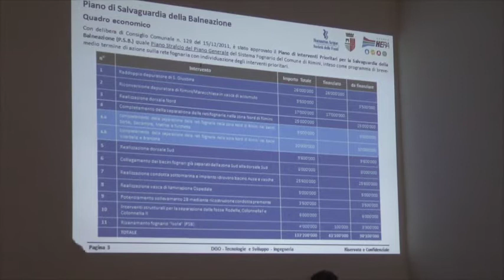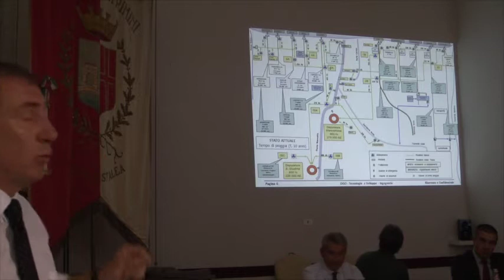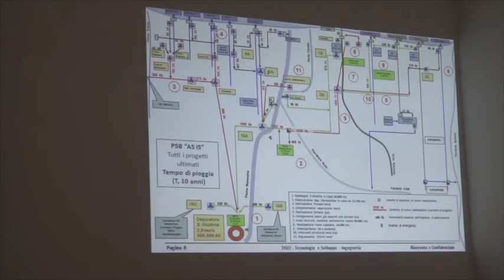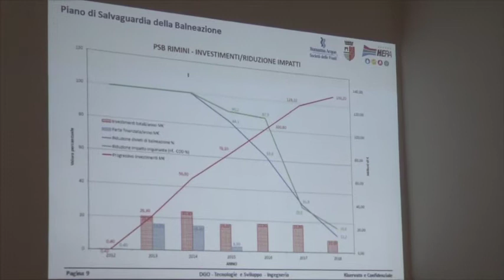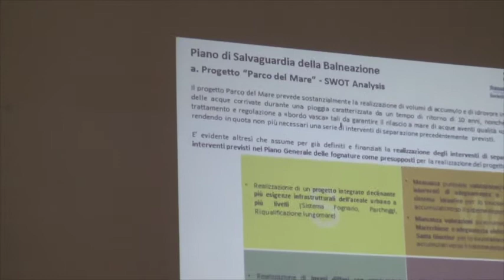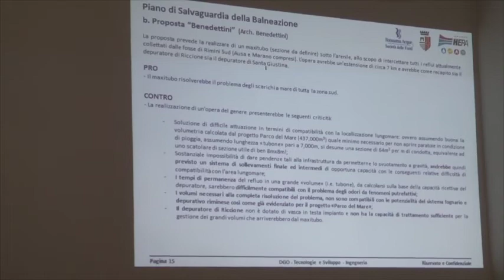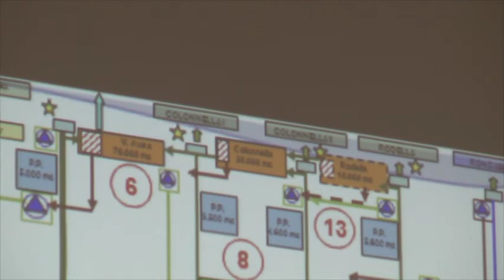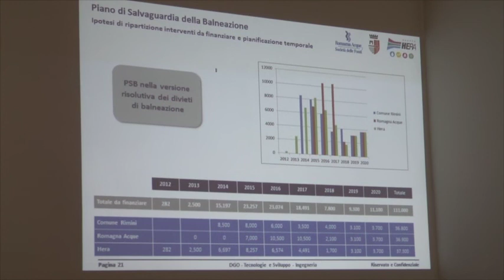PSBO clip1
L'ingegnere Roberto Barilli di Hera spiega il piano di salvaguardia balneare ottimizzato (luglio 2013)